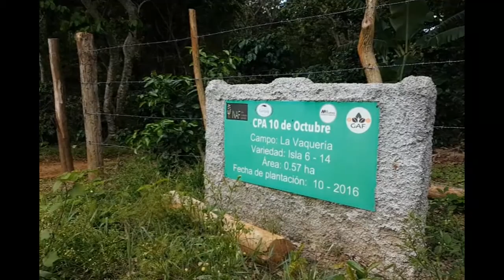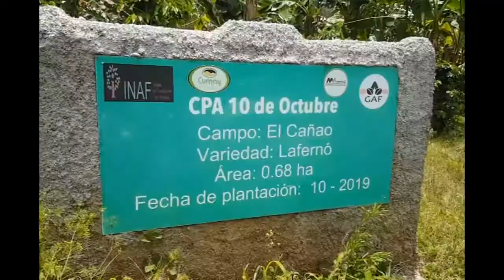Aplica campesino cafetalero técnicas agroecológicas en variedades de café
El seguimiento a las labores de agrotecnia en el café resultan un aspecto decisivo para el cambio que necesitan las plantaciones y como consecuencia los rendimientos que se deben alcanzar por hectáreas. Una mirada sobre este tema nos las ofrece el productor de montaña Jesús Chavinao.